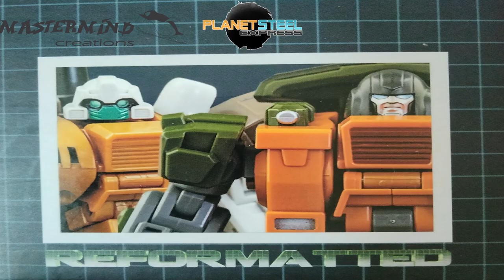Transformers Brawn & Guzzle (MMC R39 Ebrius & Gravus) Stop Motion